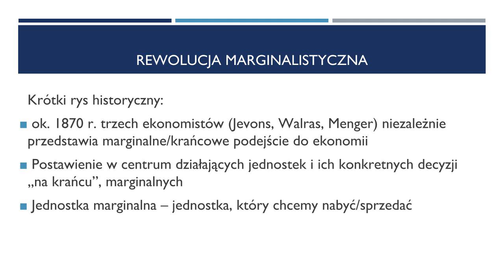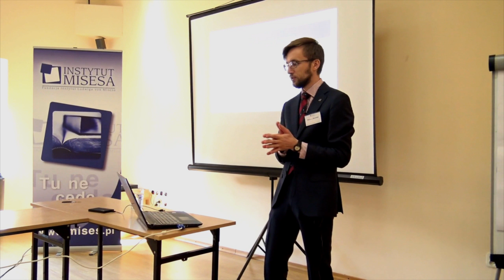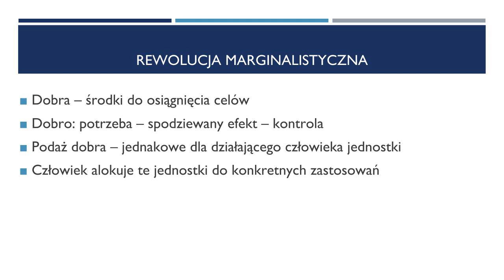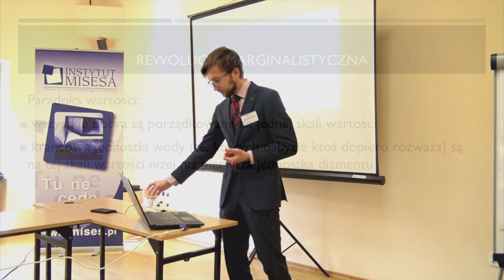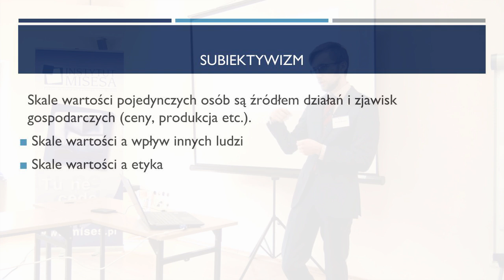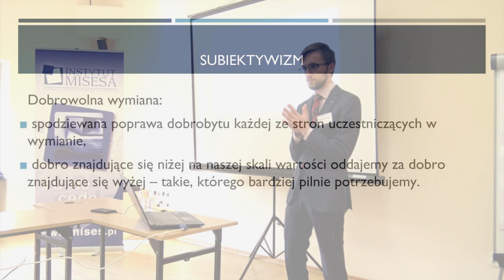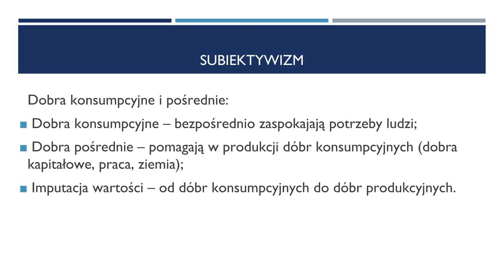Rewolucja marginalistyczna i subiektywizm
Wykład Mateusz Benedyka wygłoszony na Szkole Ekonomicznej Instytutu Misesa w Karpaczu w marcu 2018 r.